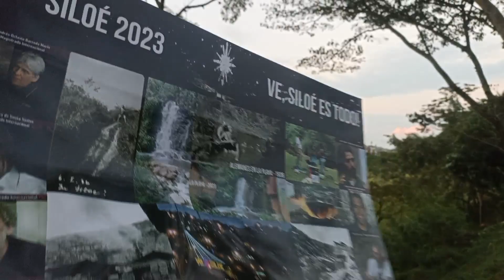December 30, 2022